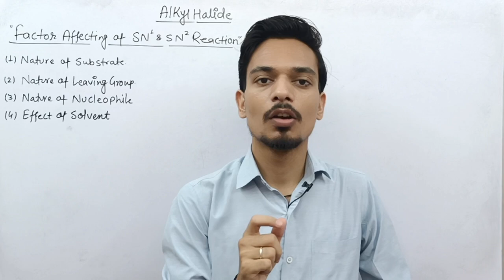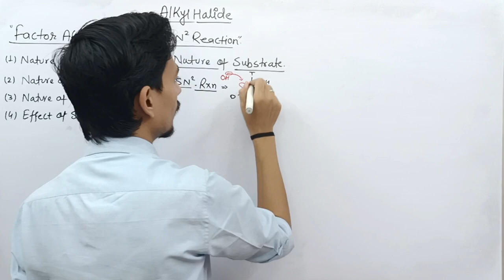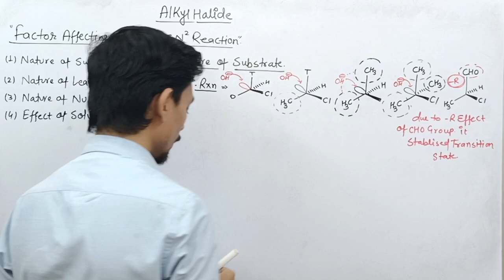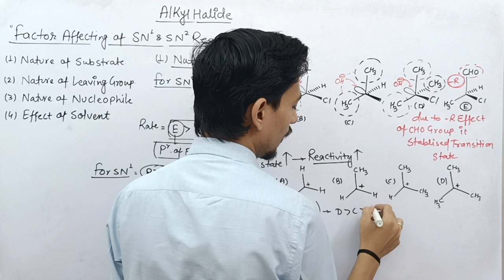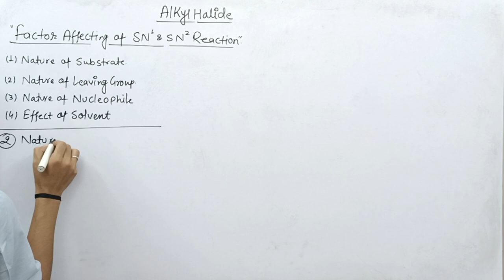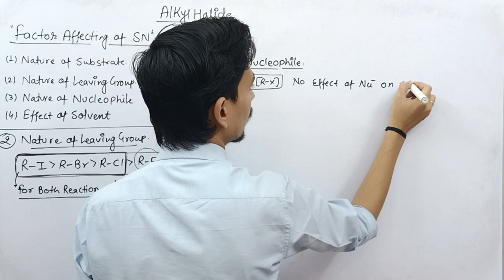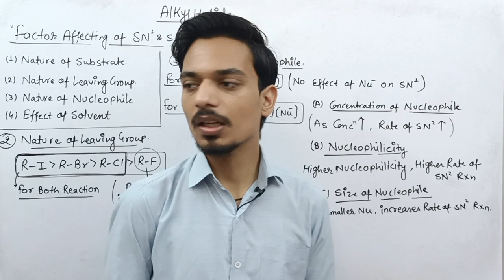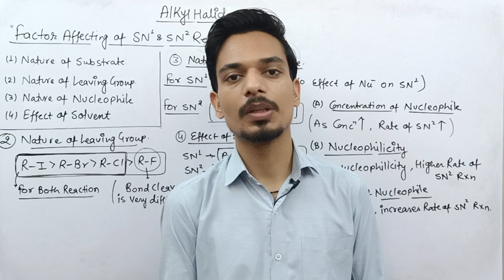Factors affecting of SN1 & SN2 Reaction | Alkyl Halide | Class 12th | NEET | JEE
Today in this lecture we will discuss about Factors affecting of SN1 SN2 Reaction..

If you have any other doubt and any question related to this topic or any other topics, you can send your doubt on our following social media platforms without any hesitation.

we ensuring you that you will definitely get a detail solution and explanation of your doubt as soon as possible.

You can also join our live online classes